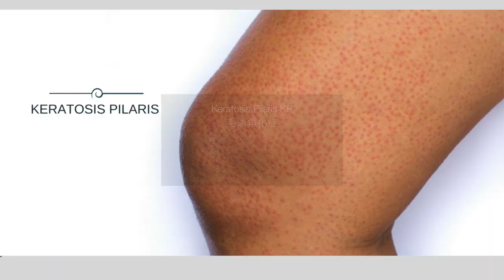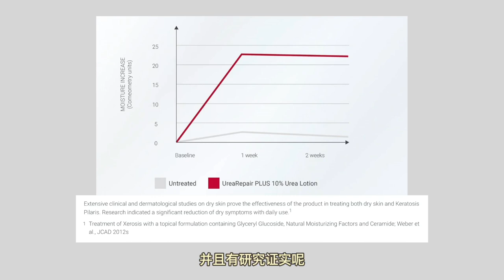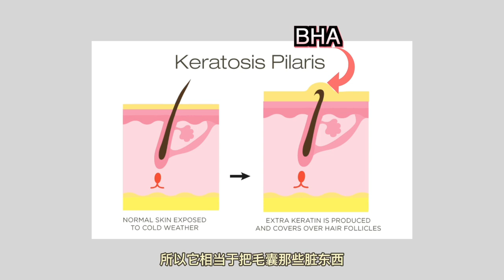【夏季特辑】毛周角化症怎么办？轻松去除鸡皮肤！Keratosis Pilaris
Licensed Esthetician加州认证美容师
欢迎来到我的问题肌肤大家庭，一起科学护肤，理性种草。
00:00 KP
00:21毛周角化症
01:56 正确方法
03:05 AHA推荐
05:50 BHA推荐
08:46 A+B

♥Products Mentioned♥
💙相信我，每天洗完澡认真涂身体乳，鸡皮会好一半，用无香料的好的更快。

➕First Aid Beauty KP Bump Eraser Body Scrub with 10% AHA
FAB果酸身体磨砂膏，去角质去鸡皮
(旅行装)

➕First Aid Beauty KP Smoothing Body Lotion
FAB果酸身体乳液

➕AmLactin Daily Moisturizing Body Lotion 12% Lactic acid
Amlactin果酸身体乳美白去鸡皮，皮肤科医生推荐最多的

➕CeraVe SA Cleanser | Salicylic Acid Face Wash
适乐肤水杨酸泡沫洁面乳去黑头深层清洁，全身可用祛痘深层清洁

➕Paula's Choice Weightless Body Treatment 2% BHA
宝拉珍选2%水杨酸焕彩精华身体乳，祛痘效果也超好

➕CeraVe SA Lotion for Rough & Bumpy Skin
适乐肤水杨酸SA保湿乳

➕Skinfix Resurface+ Glycolic and Lactic Acid Renewing Body Scrub
Skinfix刷酸果酸身体磨砂膏

➕Skinfix Resurface+ AHA Renewing Body Cream
skinfix身体乳霜乙醇酸乳酸去鸡皮

🎁边买边省，现金返利网，海淘达人必备工具
TopCashBack 【以下链接进入$10新会员注册奖励】

🎁蕉下海外官网正式上线，全球可发，免运费免关税

🎁YesStyle亚洲日韩美妆 - 防晒霜购买途径
(新人10% off) - Reward Code【MUDIMOODYES】

🎁Bao Laboratory加拿大实验室护肤品牌，敏感肌必入 - 无香料无刺激

🎁KimTrue护肤全网85折-必入卸妆膏&洗护套装